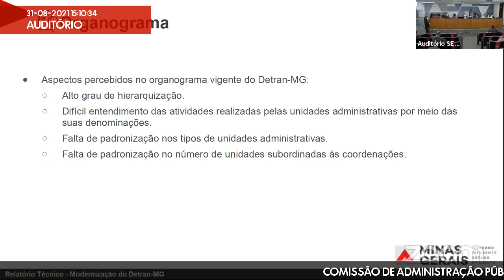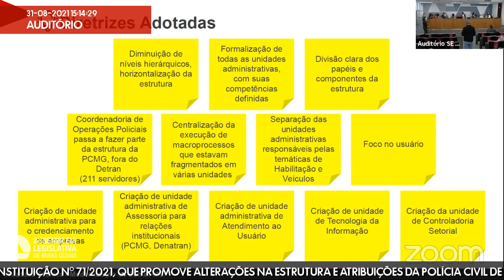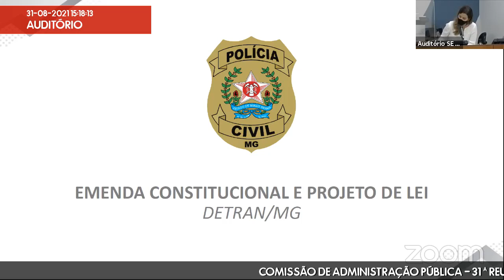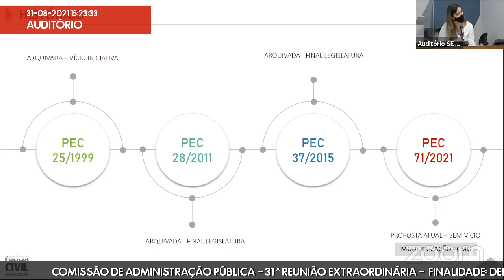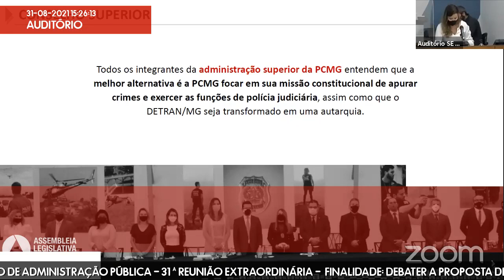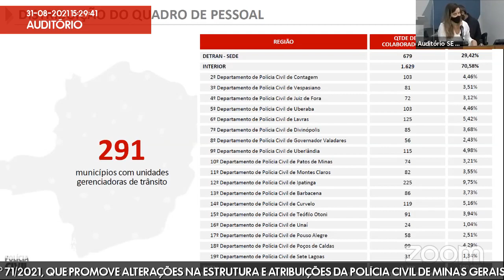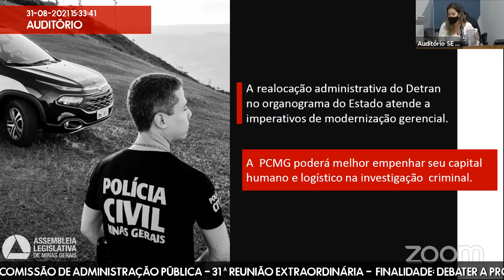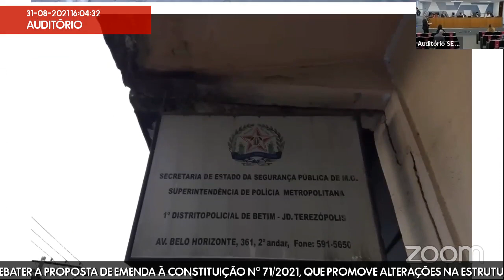31/08/2021 14:00 - Comissão de Administração Pública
Finalidade da audiência: Debater a Proposta de Emenda à Constituição nº 71/2021, que promove alterações na estrutura e atribuições da Polícia Civil de Minas Gerais.